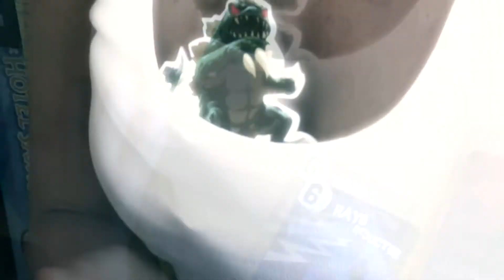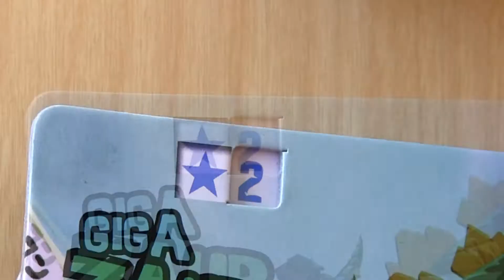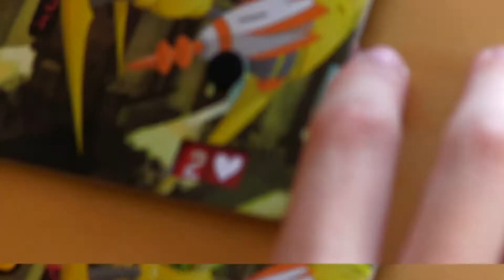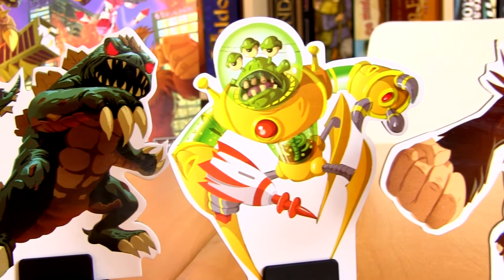5 Minutos TV - King of Tokyo (fr) Full HD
King of Tokyo version française en Full HD